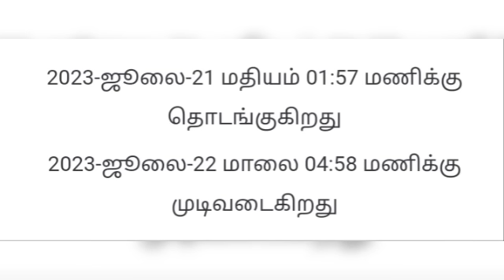Aadi pooram 2023 date,time | ஆடிபூரம் அன்று பால் வைத்து வளைகாப்பு செய்தால் குழந்தை வரம் கிடைக்கும்